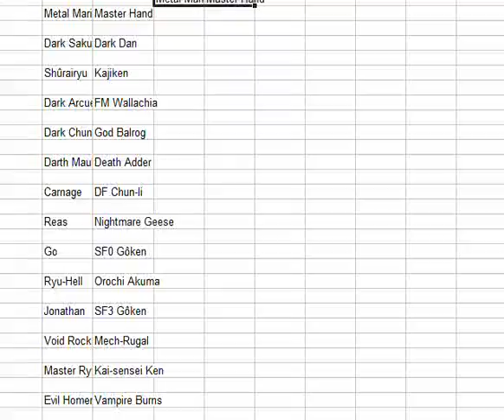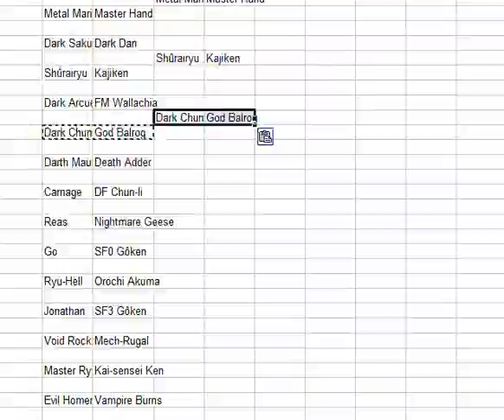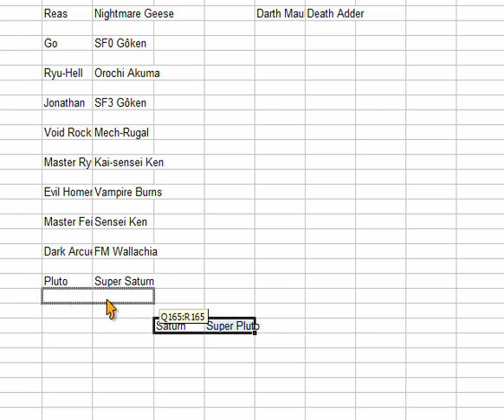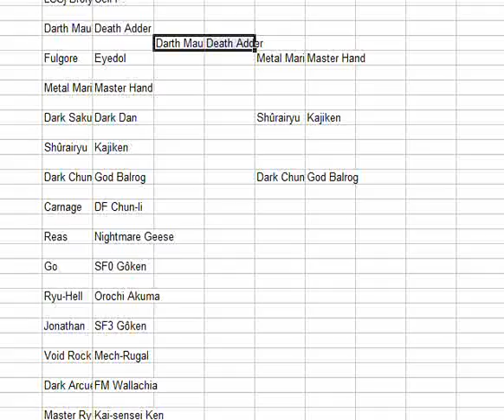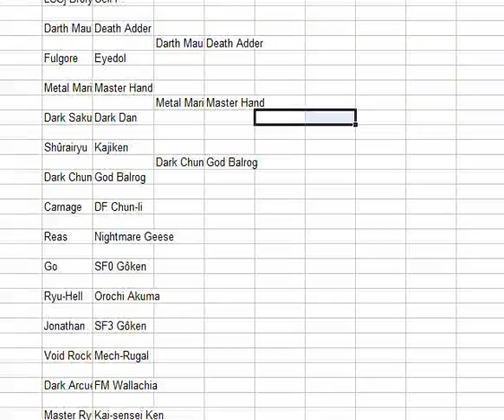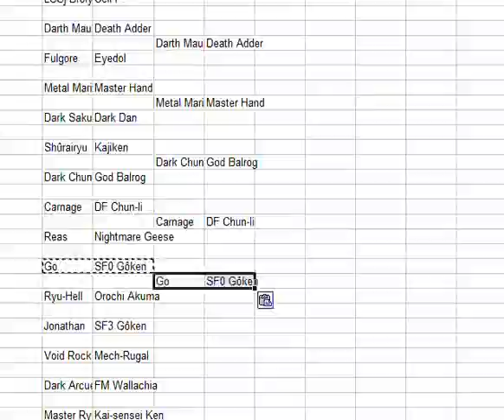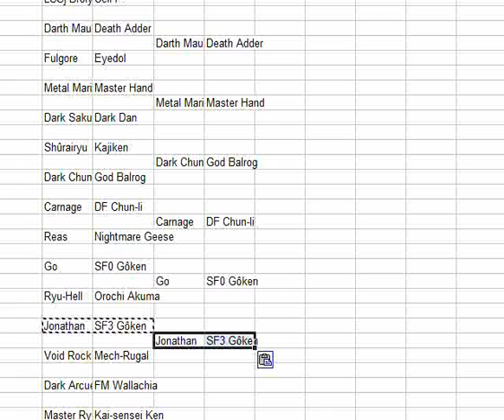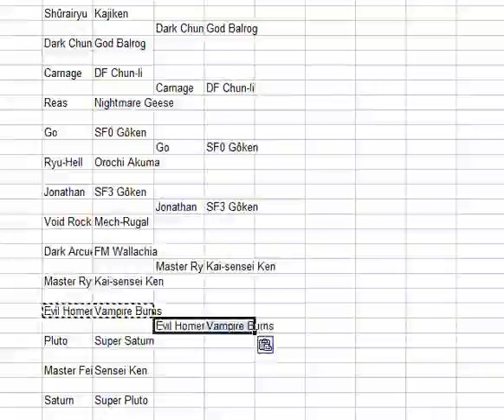MUGEN AI Doubles - Boss Tourney: Round 1, part 4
New teams in this segment:

Dark Sakura by Drugen / Dark Dan by ilcane87
Dark Ryu by Reu & Kingtigre / Dark Ken by Reu
Dark Arcueid by 586 / EX Wallachia by wraith
Dark Chun-li by Big Eli King / God Vega/Bison by Phantom.of.the.Server + marancv
Darth Maul by RMX / GA:tD Death Adder by Mike Obrecht
Carnage by Seth Zankuten / Boss Dark Chun-li by Big Eli King
Reas/Goeniko by jin / N-Geese by minmeisyobou
SF0-style Hibiki Go by N64Mario, Gôken by Slayer & KHARDGAR
Hell Ryu by CECIL / Orochi Akuma by J-Duece
Jonathan Joestar by amari mono / SF3-style Gôken by Alexlexus
Void Rock by Chotto-Komaru & ALEXI / Mech-Rugal by @ndroide
Master Ryu by Phantom.of.the.Server / Kai-sensei Ken by Polocolto & Marancv
Evil Homer by Warner & Reu / Vampire Burns by Warner
Sailor Pluto by Mira_ / Super Sailor Saturn by Poshpsylocke
Master Fei-long by supermystery / Sensei Ken by Polocolto & Marancv
Sailor Saturn [author unknown] / Super Sailor Pluto by Poshpsylocke